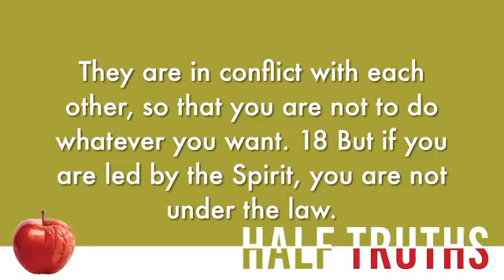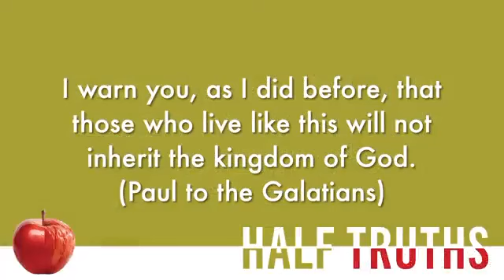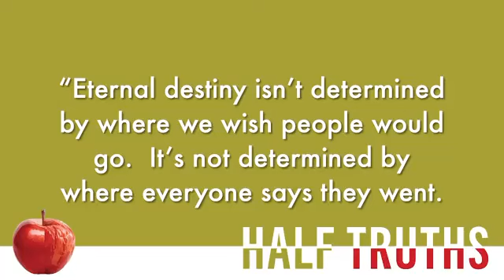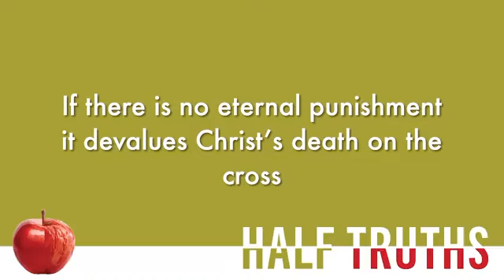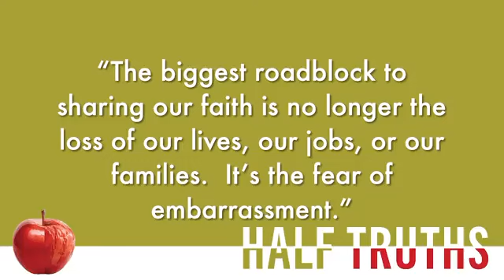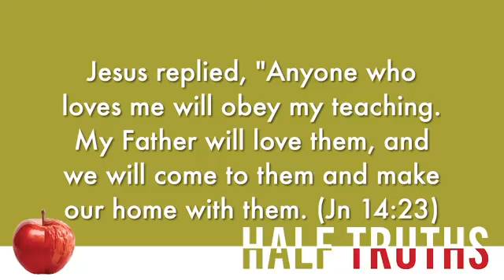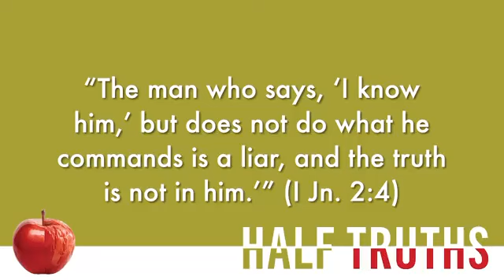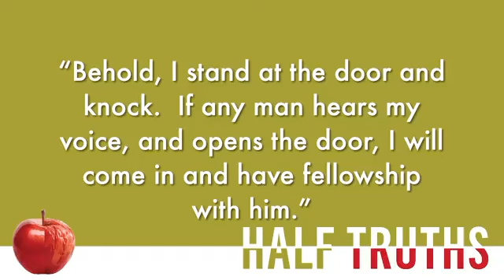2024 07 14 Sermon Video